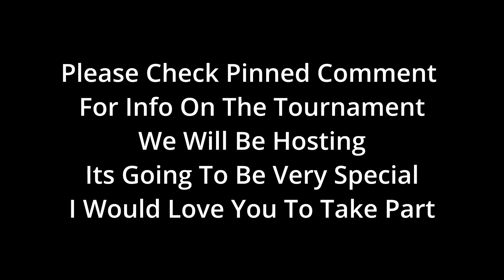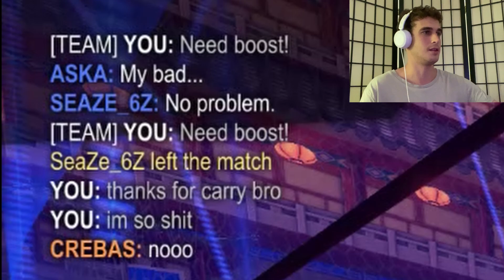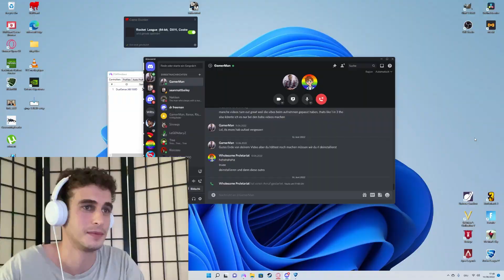Getting My Grand Champion Rewards! - The Road Is Over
If youre tired of toxic teammates in Rocket League, join our server to find Wholesome Friends. We organise Tournaments, Private Matches and Prizes! Discuss RLCS, Share your Clips, find Teammates and more! Dont be shy to participate, all are welcome!

This is my friend Andreu. He is a passionate musician who loves all types of music! He studied Music at an academical level and is trying to start a carreer as a musician. Hit him up on Instagram if you want some Music made. His talent is so versatile that there is no song he cant make!